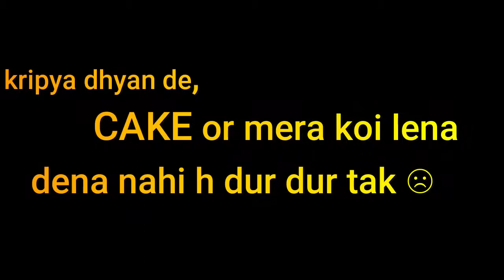Gareeb bachho ke saath manaya janmdin, zarur dekhe ☺️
sabse pehle bade choto ko Ram-- This video is very special  so please support. In this video i celebrated ma birthday with poor children. just feel their non Buyable smile. And see their happiness. ☺️